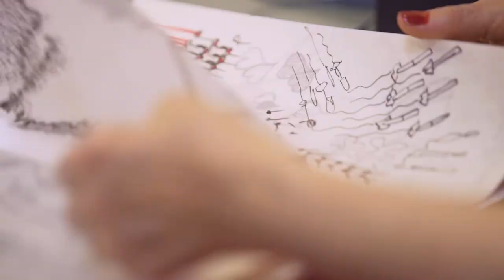Discover Zandra Rhodes' Exclusive Archive II Collection | MATCHESFASHION.COM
As she launches the second edition of her Archive line, exclusive to MATCHESFASHION.COM, British designer Zandra Rhodes​ takes us inside her London studio to watch her work.

Besides her striking fuchsia-pink bob, hand-drawn prints are synonymous with Zandra Rhodes, and the British designer has a rich archive to draw on, which traverses the 1960s, 1970s and 1980s. Her latest re-edition collection – Zandra Rhodes Archive II, available exclusively at MATCHESFASHION.COM – features dresses and kaftans in Rhodes’ Star Wars, Shell Garlands, Shell Spiral and Shell Star prints and the iconic Lipstick print, designed in 1968. Hers is one of the few remaining fashion labels that still screen prints in house; each piece hand made in the London studio – from pattern and cloth-cutting to sewing and hand-beading. Passionate about craftsmanship and artistic detail, Rhodes invited The Style Report to watch the process unfold.